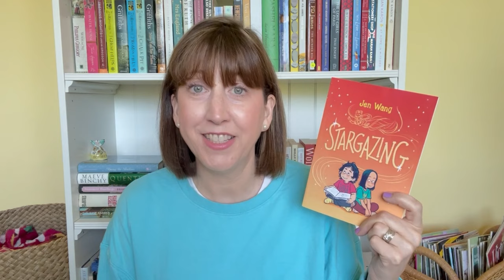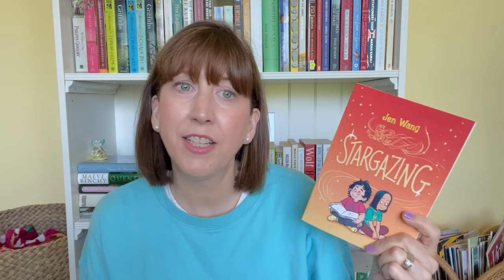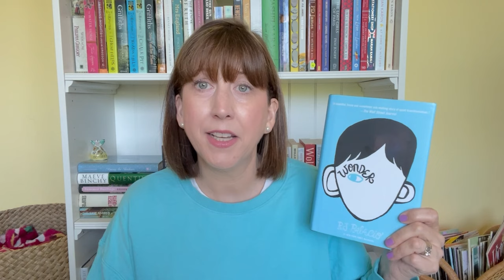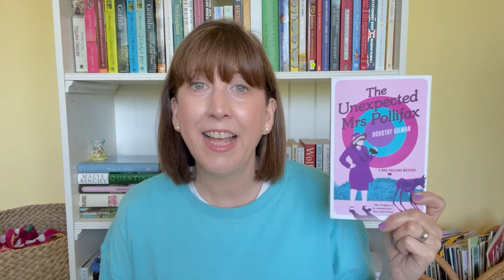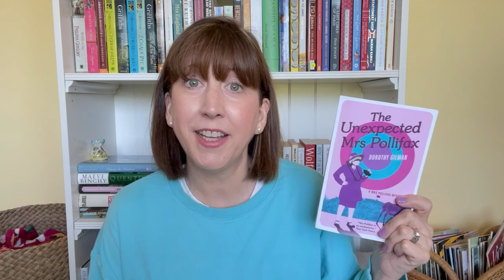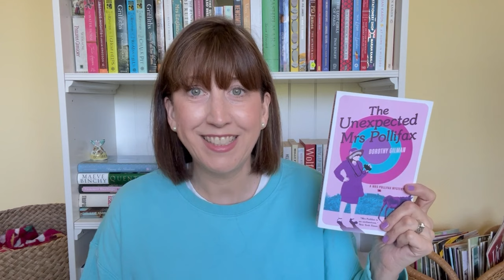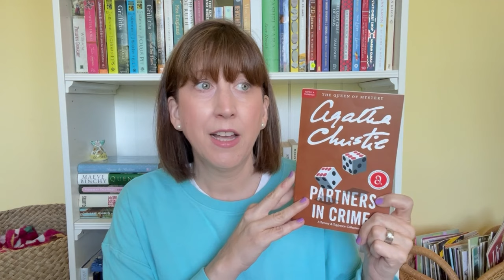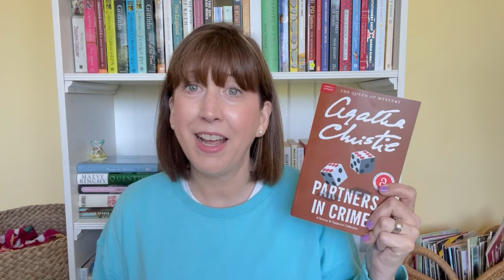Final March Reading Wrap Up | How Many Books Did I End Up Reading?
It's my final March reading wrap up and I read A LOT of books! If you voted in my poll for how many books you though I read, you will find out that number at the end of the video!

Kate @katehowereads
Emily @woldenburnreads
Middle Grade March YouTube Channel @MiddleGradeMarch
Krista @BooksAndJams
Amanda @eyesonindie@OnTheMiddleShelf
Katie @LifeBetweenWords1

Books Mentioned:
Heidi by Johanna Spyri
Unnatural Death by Dorothy L. Sayers
Because of Winn-Dixie by Kate DiCamillo
Stargazing by Jen Wang
Wonder by R.J. Palacio
The Children of Green Knowe by Lucy M. Boston
Family Happiness by Laurie Colwin
The Witch of Blackbird Pond by Elizabeth George Speare
The Trumpet of the Swan by E.B. White
The Unexpected Mrs. Pollifax by Dorothy Gilman
The Mona Lisa Vanishes by Nicholas Day
Partners in Crime by Agatha Christie
Anne of Avonlea by L.M. Montgomery
Esperanza Rising by Pam Munoz Ryan (I keep calling her Esmerelda!)
The Highly Trained Dogs of Professor Petit by Carol Ryrie Brink
Regarding the Fountain by Kate Klise
A Kind of Paradise by Amy Rebecca Tan

Amazon Wishlist